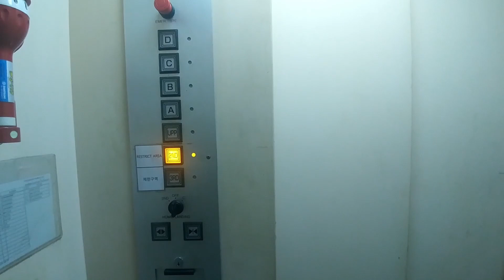선박기관사 출근하기